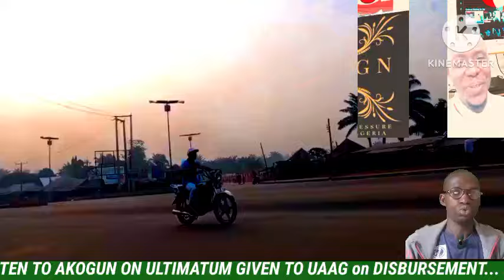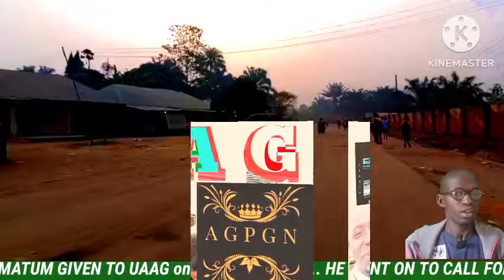UAAG NEWS: ULTIMATUM GIVEN TO UAAG on DISBURSEMENT.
LISTEN TO AKOGUN ON ULTIMATUM GIVEN TO UAAG on DISBURSEMENT... HE WENT ON TO CALL FOR PEACE IN THE COMMUNITY